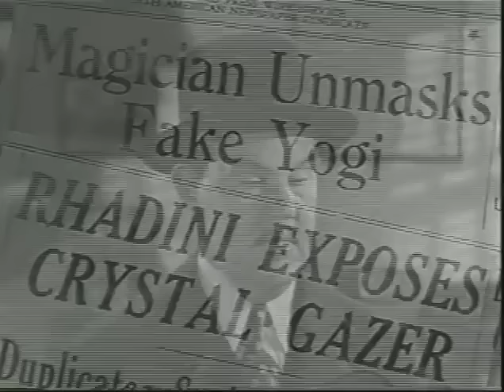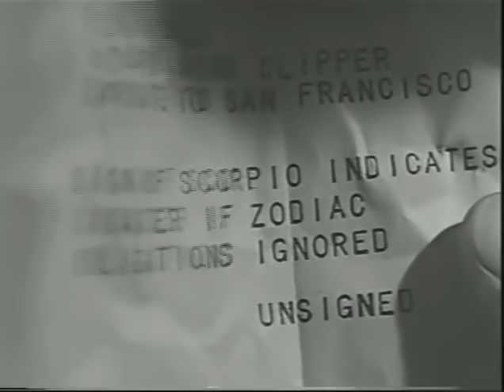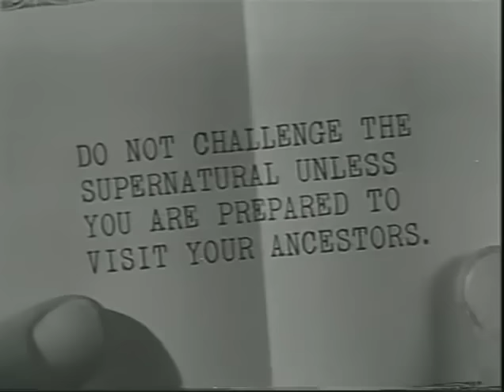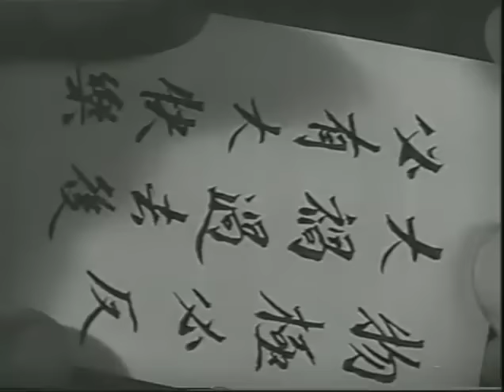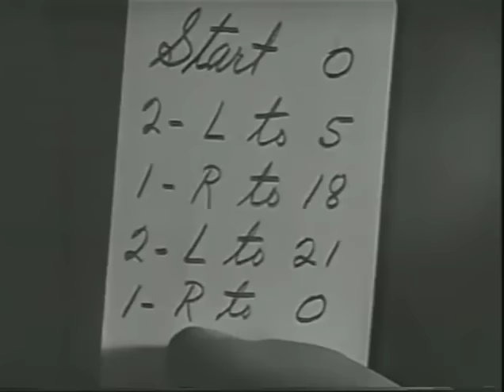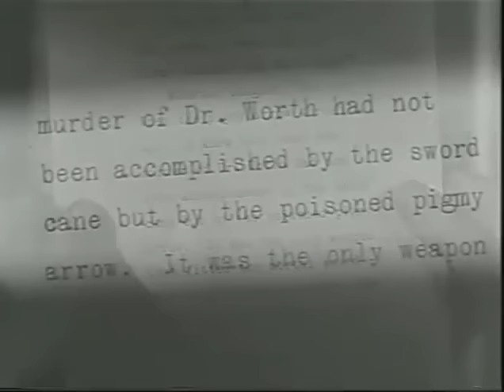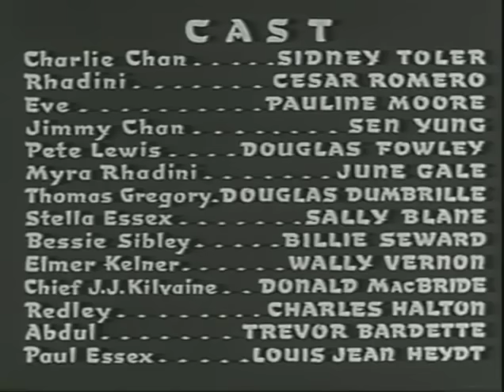Charlie Chan at Treasure Island 1939 - Sidney Toler